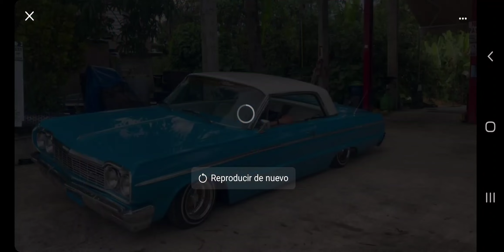lowrider Puerto Rico